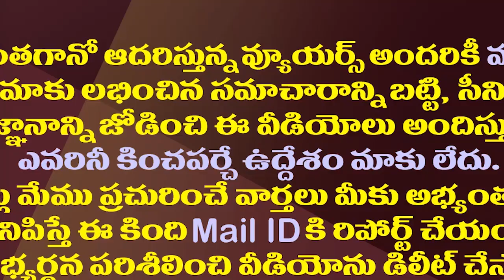ఎంపీ గురుమూర్తి ప్రమాణ స్వీకారంలో హైలైట్ ఏమిటో తెలుసా||Gurumurthy takes oath as Member of Parliament